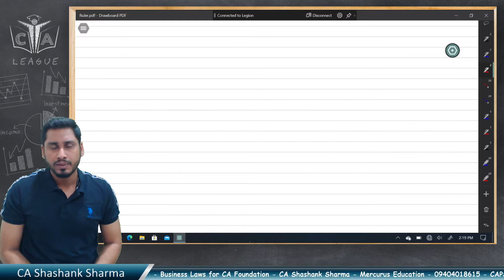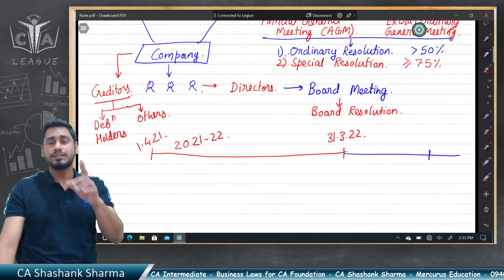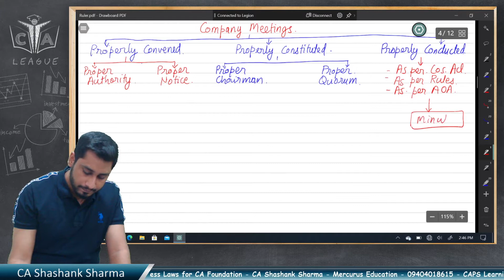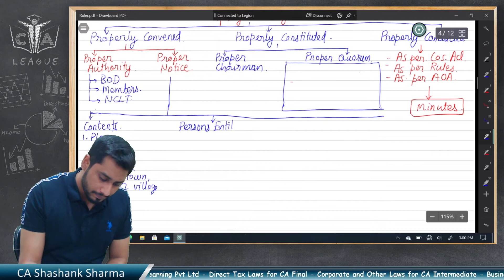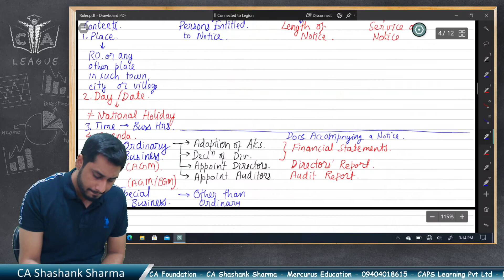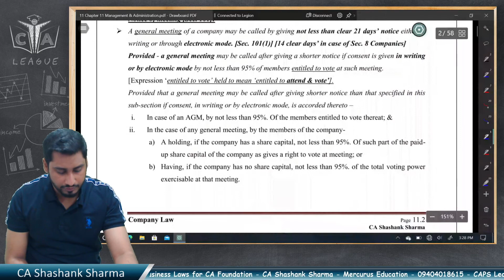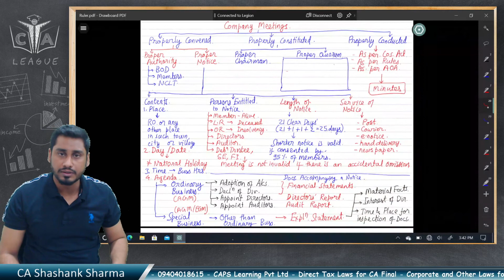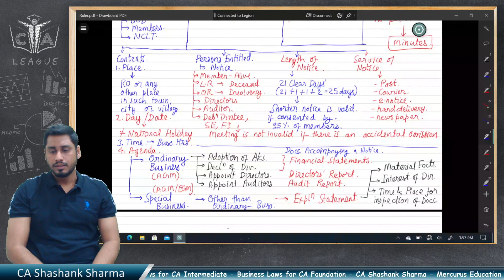Company Meetings (Part I) | CA Intermediate | CA Shashank Sharma